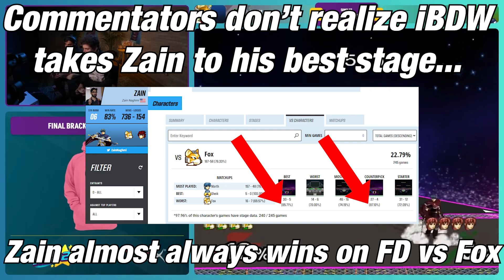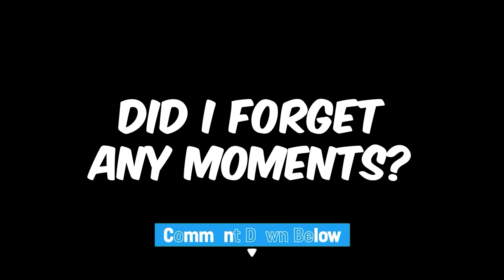Crazy Smash Bros Moments 2022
More Crazy Moments in Smash Bros 2022 So Far... Did I forget any crazy moments?